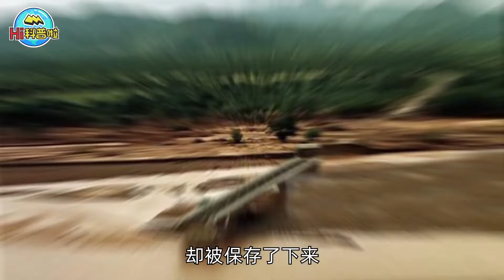河跑了桥还在，山没了隧道还在，是基建良心工程还是另有蹊跷？【Hi科普啦】